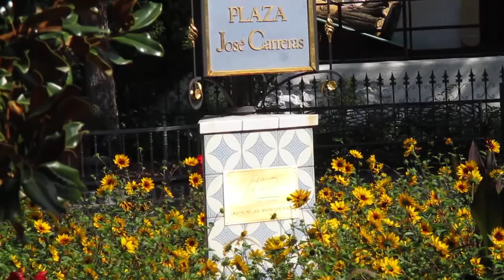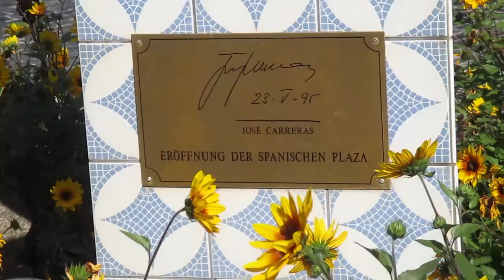Gute Laune Boy Spanien so schön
einfach super